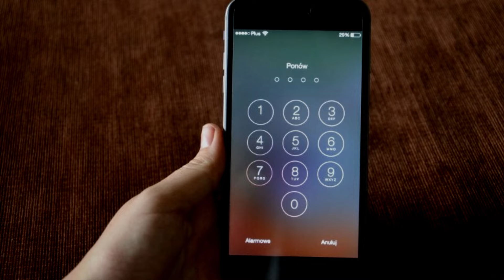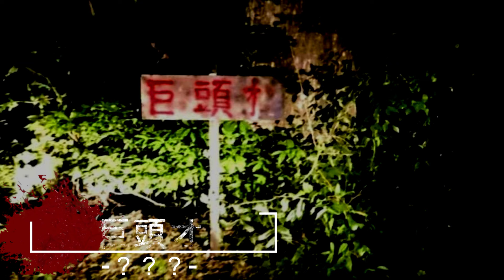【鹿児島版】実在する10箇所の最恐心霊スポット【立入禁止】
出来立てほやほやです！！
編集・概要欄アノン

30秒紹介は受け付けておりません

Twitter応専用アカウント（DMにて24時間受付中）